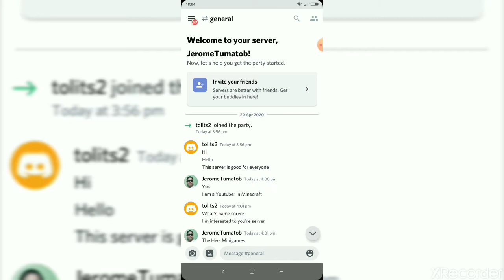Jerome's Craft Survival Episode #4 (Finding the Sugar Canes) | Minecraft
Today, i finding the sugar canes in minecraft then i swimming in the river by the spruce biomes to finding the sugar canes to collect.

Leave a Like 👍 This Video when Watching

Language I Speak➡️English 🇺🇸 or Tagalog 🇵🇭

My Intro Song i used➡️Madden - Golden Light (feat. 6AM)

Recording i used➡️XRecorder

New Videos Every➡️Week Only (Monday-Friday)
Another New Videos Every➡️Weekdays Only (Saturday and Sunday)

Gamertag Name➡️JeromeTumatob
Discord Name➡️Jerome Q Tumatob Jr